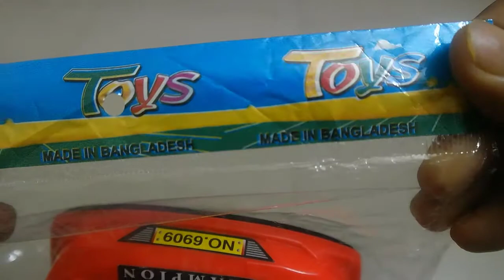Toy Unboxing | Toy Car | Best Toy Car | Toddler Electric Car | Kids Electric Cars || Jawdan Toys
Dear Please Enjoy it .
Toy Unboxing | Toy Car | Best Toy Car | Toddler Electric Car | Kids Electric Cars